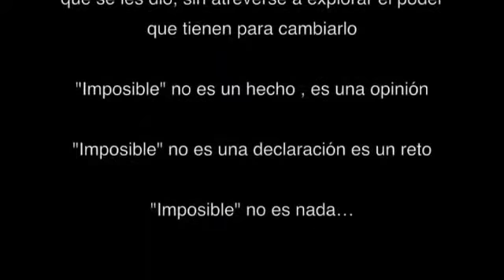GRADUATION BROWN BELT YOUSSEF YANIS DOSYS BY TITO BELTRAN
Aquí un momento inolvidable de mi graduación a cinturón marrón.